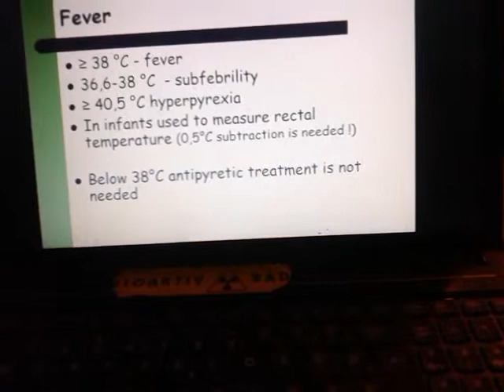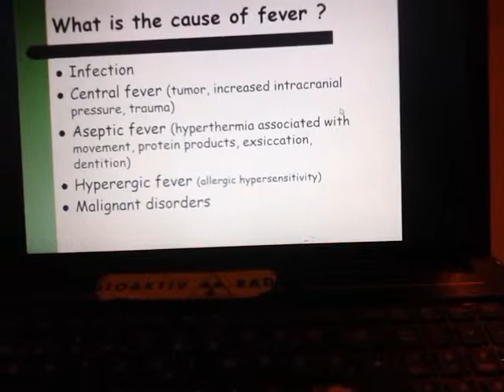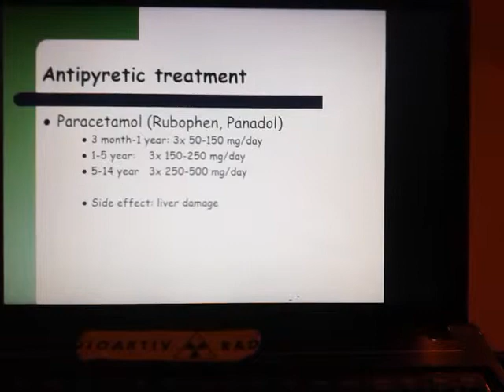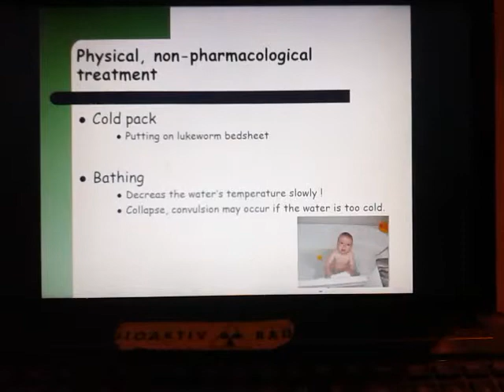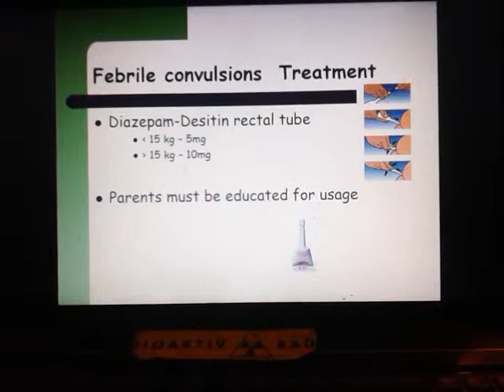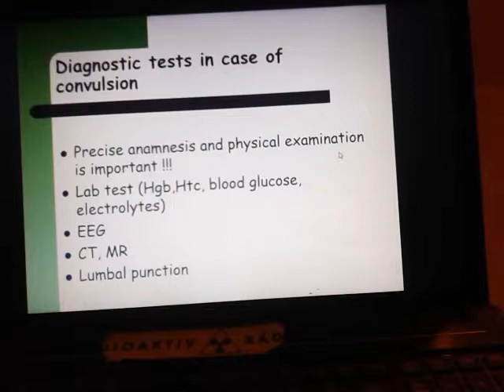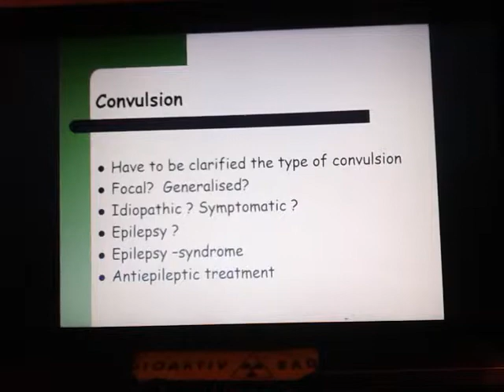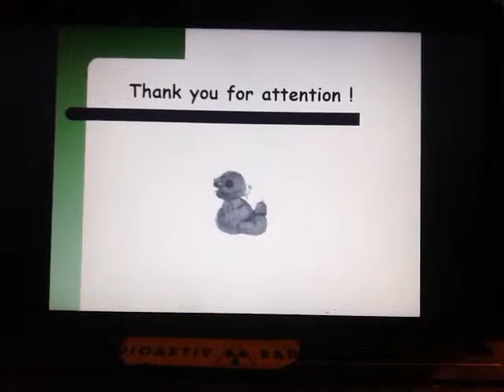fever antipyretic medication infant pediatric